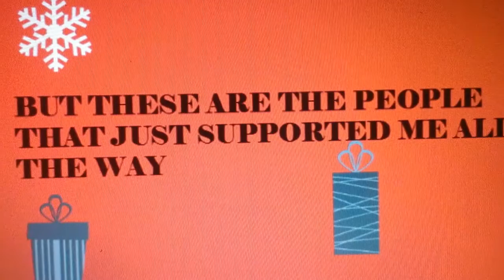SHOUTOUTS 25DAYSOFCHRISTMAS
This is my 8th video of the 25 day of Christmas! Today's video is a Christmas shout out! This is my first shout out ever so if I didn't put you in the shout out and you are an active supporter, you will probably be on there next time! Congratulations to the winners!

Please please please comment on what video I should do next!